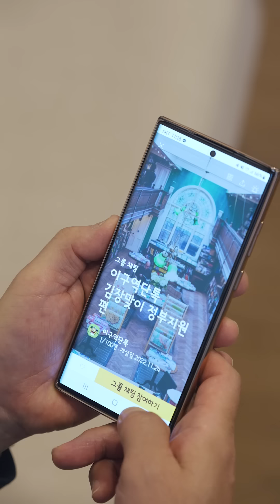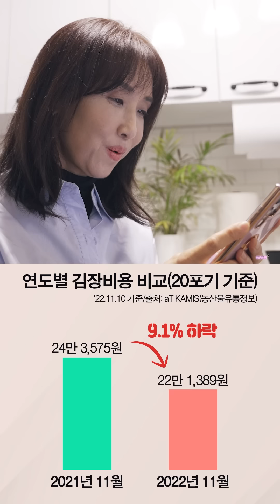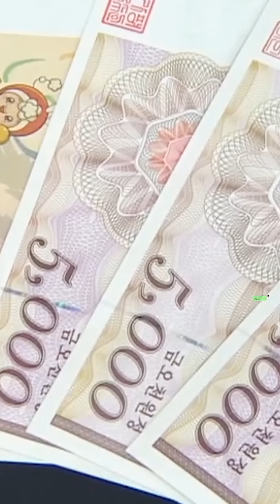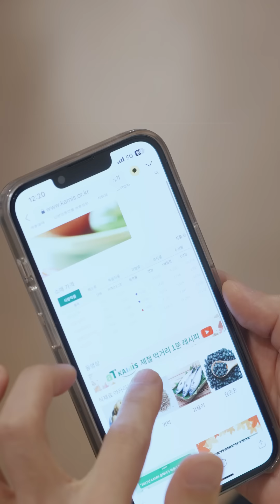김장 맞이 정부 지원, 겨울엔 김장이죠! | 이구역단톡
김치가 없는 세상을 상상해 보신 적 있나요?
생각조차 하기 싫은 세상이 될 것 같아요🤔

우리들에게 필수인 김치를 만드는 김장!
고물가 시대인 요즘, 김장 비용에 대한 걱정을
덜어드릴 수 있는 반가운 정보를 가져왔어요😍

✅ 김장 채소류 저렴하게 구매하는 방법!
✅ 천일염과 새우젓, 멸치 액젓 구매하고 환급 받는 방법!
✅ 온누리상품권 구매 시 할인율 확대 소식!

등등,
김장 관련 상품들을 더욱 저렴하게 구매하고,
풍성하게 즐기실 수 있는 정보들을 준비했으니
영상에 꼭 확인해 보세요😊